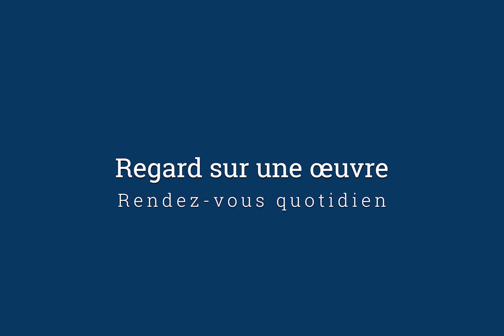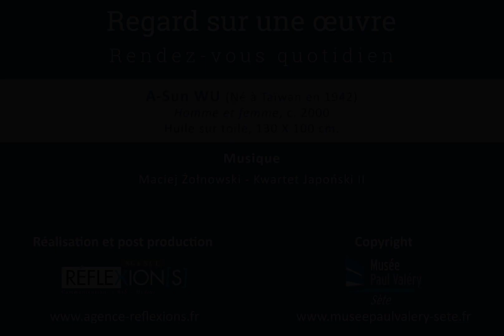Regard sur une œuvre - 24 - A-Sun Wu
Rendez-vous quotidien

A-Sun Wu (né à Taiwan en 1942)
Homme et femme, c. 2000

Réalisation et post production :
Agence Réflexion[s]

Copyright :
Musée Paul Valéry – Sète